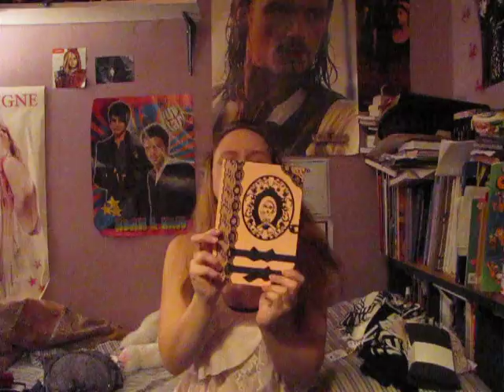Forever21+ H&M Haul Part 1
Part 2's coming soon. :)